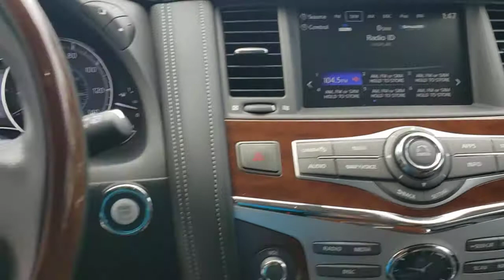2019 INFINITI QX80 Orlando, Sanford, Oviedo, Altamonte Springs, Apopka, FL NP682230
2019 INFINITI QX80 LUXE - Stock#: NP682230 - VIN#: JN8AZ2NF8K9682230

Sanford Infiniti
995 Rinehart Rd

Superb Condition GREAT MILES 20718! $200 below Kelley Blue Book! Moonroof Navigation Heated Leather Seats Third Row Seat SEE MORE!SILVER PLUSSilver Plus vehicles are offered as pre-reconditioned or as-is. Many Silver Plus vehicles have the balance of the manufacturers warranty remaining and are eligible for the extended protection plans. Silver Plus vehicles come with a comprehensive CARFAX report. Silver Plus vehicles qualify for competitive financing and can help alleviate negative equity. All Vehicles are detailed at delivery. 3-Day/300 Mile Vehicle Exchange or Return Program*: See Program Information page for details.EXCELLENT VALUEThis QX80 is priced $200 below Kelley Blue Book.KEY FEATURES INCLUDELeather Seats Third Row Seat Navigation Sunroof Quad Bucket Seats Power Liftgate Rear Air Heated Driver Seat Back-Up Camera Running Boards Premium Sound System Satellite Radio iPod/MP3 Input Onboard Communications System Trailer Hitch. Rear Spoiler MP3 Player Rear Seat Audio Controls Remote Trunk Release Privacy Glass.OPTION PACKAGESPROASSIST PACKAGE steering wheel switch for safety shield technologies Backup Collision Intervention (BCI) Blind Spot Intervention (BSI) Lane Departure Warning (LDW) Lane Departure Prevention (LDP) Intelligent Cruise Control (Full-Speed Range) Distance Control Assist (DCA) Blind Spot Warning (BSW) [E10-4] PREMIUM PAINT - CHAMPAGNE QUARTZ. INFINITI LUXE with Champagne Quartz exterior and Graphite interior features a 8 Cylinder Engine with 400 HP at 5800 RPM*. Non-Smoker vehicleMORE ABOUT USSanford INFINITI is a Florida car dealer totally focused on customer satisfaction and value. We are full of INFINITI experts with a committed sales staff with many years of experience satisfying our customers inquiries and automotive needs..